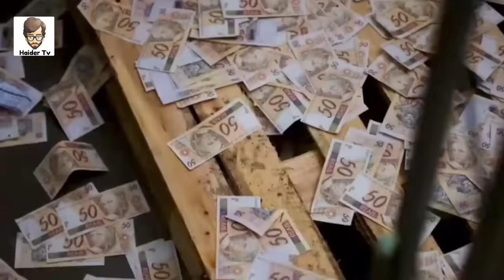10 Biggest Bank Robberies Ever | Haider Tv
Asalm O Alikum In This Video I Will Tell About Biggest Robbers In The World Hope You Guys Enjoy The Video Give A Like If You Enjoy The Video And Also Subscribe To My Channel To Get More Informative Videos Like This. Take Care Allah Hafiz.